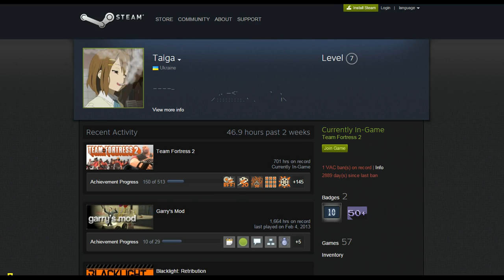TF2 Spinning Heavy Hacker (clip)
Hackers are getting increasingly more common, valve really has to update their VAC system.